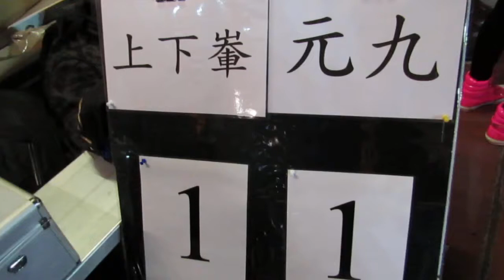上下輋vs元九(2013.11.17.爵士會凱堡盃盃決賽)片段41